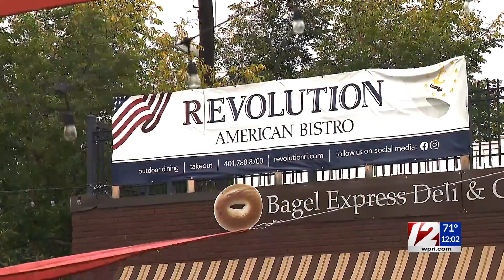Quick-moving storm leaves restaurants with damage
Wednesday mornings quick-moving storm has left thousands still without power and many restaurants with damage.